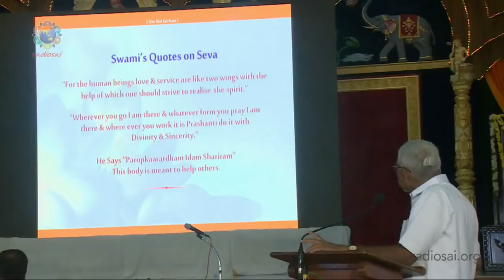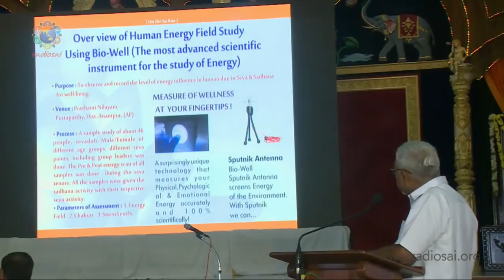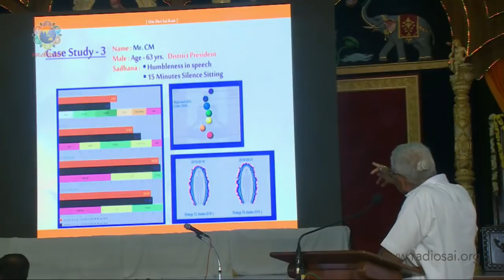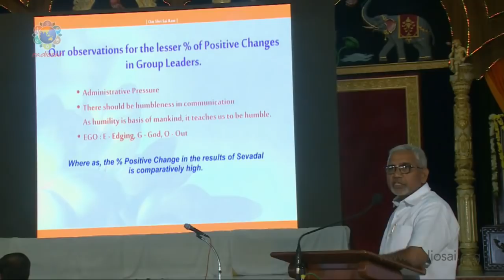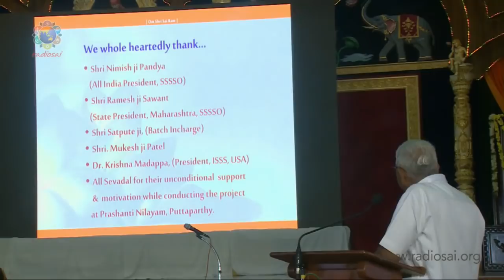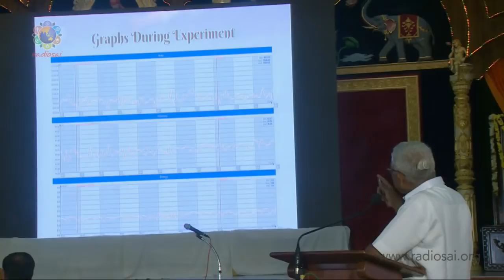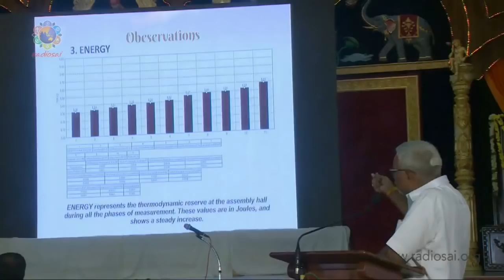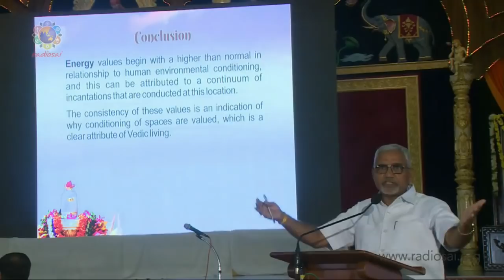Dr Avinash Kulkarni - A scientific study on Spiritual Practices (Sadhana) - 20 Nov 2018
A talk delivered as part of the 'Living with Sri Sathya Sai' conference at Prasanthi Nilayam Puttaparthi. An interesting and insightful talk, where Dr Kulkarni shares the results of his scientific study on people visiting Prasanthi Nilayam and those involved with regular spiritual practices. The talk was delivered at the Poorna Chandra auditorium at Prasanthi Nilayam.